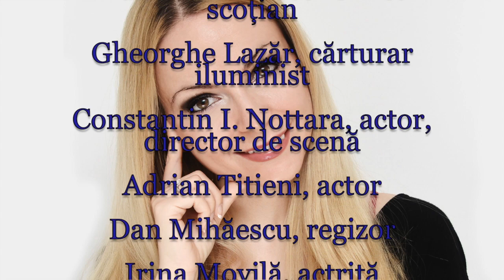Horoscop de azi 5 Iunie Lunaala Moirae